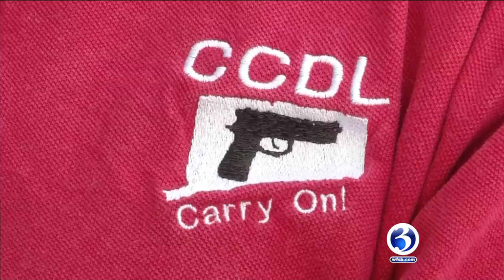Bump stock ban goes into effect in CT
A ban on bump stocks went into effect in Connecticut on Monday.